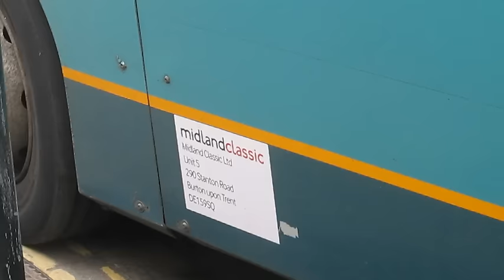A day out with Midland Classic - September 2016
With the takeover of many routes from Arriva, Midland Classic took on some vehicles and drivers from its Burton operations. This video shows the locations Burton On Trent, Tutbury, Uttoxeter and Lichfield. The ride clips are onboard Scania L94UB YN05GXL, and former Arriva VDL Commander BF52NZZ..